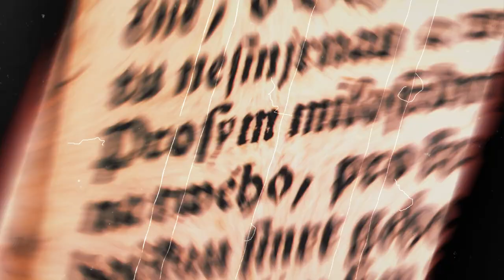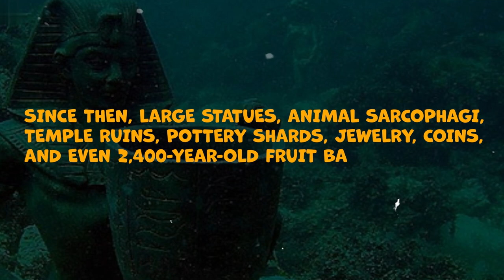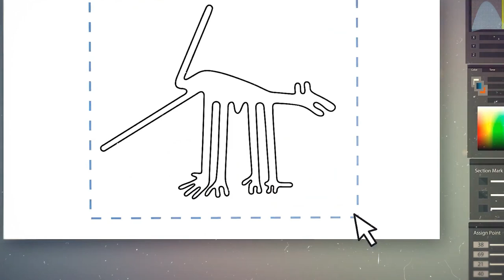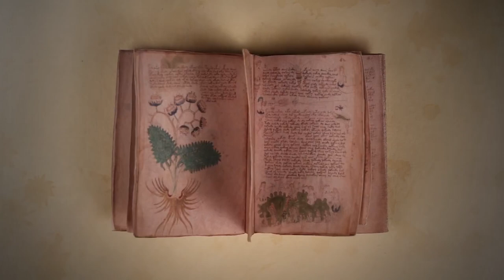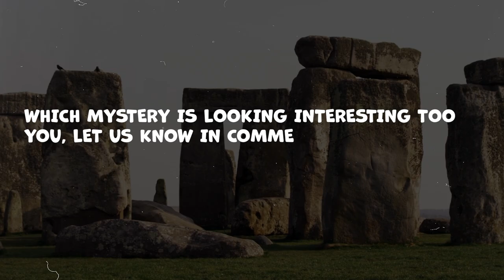Top Ten Unsolved Mysteries of the Ancient World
Welcome to "Enigmatic Secrets: Unveiling the Top Ten Unsolved Mysteries of the Ancient World"! In this captivating video, we delve deep into the unknown, exploring ancient enigmas that continue to baffle historians and archaeologists. Prepare to embark on a mesmerizing journey through time as we uncover extraordinary mysteries from the ancient world. Our expert team has meticulously curated this list, bringing you the most baffling and intriguing unsolved phenomena from civilizations long lost to history. 1. The Great Pyramid of Giza: Discover the mind-boggling construction techniques and hidden chambers of this awe-inspiring wonder. How did ancient Egyptians achieve such extraordinary architectural feats? 2. Stonehenge: Explore the origins of this enigmatic monument and the purpose behind its mysterious alignment. Unravel the speculation surrounding its builders and their incredible precision. 3. The Lost City of Atlantis: Delve into the legends and theories surrounding the sunken city, pondering its existence and impact on ancient civilizations. Could this mythical city have truly existed? 4. Nazca Lines: Marvel at the intricate geoglyphs etched into the barren Nazca desert. Uncover the purpose behind these gigantic artworks and the incredible skill required to create them. 5. The Hanging Gardens of Babylon: Step into the lush oasis of one of the Seven Wonders of the Ancient World. Unearth the truth behind these legendary gardens and their mysterious disappearance. 6. The Antikythera Mechanism: Encounter an ancient analog computer discovered in a sunken shipwreck. Gain insight into its purpose and the astonishing scientific knowledge possessed by its creators. 7. Easter Island Moai: Stand in awe before the massive stone statues and ponder the riddles regarding their transportation and purpose. How were these colossal figures carved and moved? 8. The Egyptian Obelisks: Unveil the hidden meanings behind these tall, slender structures and the beliefs associated with their construction. Witness the global dispersion of these ancient artifacts. 9. Voynich Manuscript: Dive into the pages of this medieval manuscript, filled with bizarre illustrations and an undeciphered script. Can the secrets within its pages ever be unveiled? 10. The Baghdad Battery: Explore the ancient battery-like artifacts discovered in Mesopotamia. Speculate on their potential use and the surprisingly advanced knowledge of electricity held by ancient civilizations. This extraordinary compilation of ancient mysteries is bound to leave you in awe and ignite your curiosity. Join us as we attempt to unravel the secrets of the past and shed light on humanity's enigmatic history.